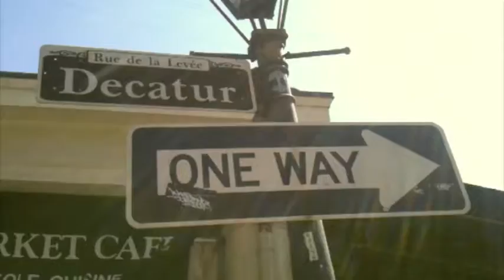mid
new orleans/texas.